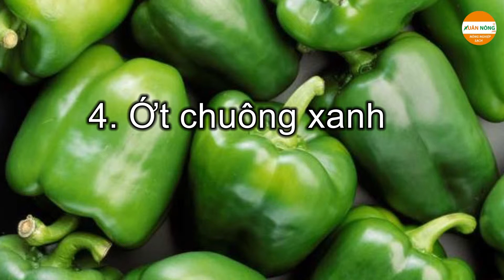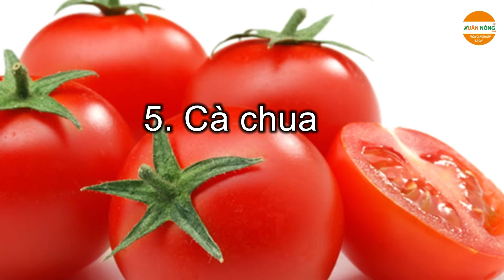Rau bổ não cho trẻ mà WHO khuyên dùng | Xuân Nông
Thật vậy, ngay từ khi trẻ giai đoạn ăn dặm thì tổ chức Y tế Thế giới khuyến cáo danh sách những loại rau tốt nhất cho não bộ của trẻ. Dưới đây xin nêu là các loại rau có công dụng tuyệt vời ấy.

* Hẹ: Hẹ tươi chứa rất nhiều folate (axit folic là loại axit amin có vai trò quan trọng trong quá trình phân chia tế bào), protein, chất béo, carbohydrate, vitamin B, vitamin C,...là siêu thực vật tốt cho sự phát triển của não bộ. Ngoài ra, trẻ ăn hẹ nhiều còn giúp xương chắc khoẻ, ngừa táo bón và các vấn đề về da do hẹ giàu vitamin K và chất xơ.
Rau cải thìa: Cải thìa không chỉ là loại rau quen thuộc để chế biến nên những món ăn ngon cho bé mà còn chứa nhiều thành phần dinh dưỡng có lợi cho não trẻ. Cải thìa có khả năng giúp tăng cường hệ thống miễn dịch, phòng ngừa bệnh tật và sự lây nhiễm trong cơ thể trẻ
 Cải bó xôi: Chẳng hổ danh loại rau giàu dinh dưỡng bậc nhất, cải bó xôi có lượng dưỡng chất vitamin áp đảo trong danh sách các loại rau củ quả. Chẳng thế mà phương Tây đã có bộ hoạt hình Popeye để nhắc nhở bé hãy chịu khó ăn cải bó xôi. Cải bó xôi có chứa một lượng lớn các carotene và chất sắt, đồng thời là nguồn vitamin B6, axit folic và kali. dồi dào.
Cây cải bó xôi
Lựa mua cải bó xôi, nên lưu ý chọn những bó cải có lá tươi xanh, tránh những lá bị rách, nhăn, dập nát và sẫm màu. Khi chế biến cải bó xôi, để giữ được lượng dưỡng chất có trong rau, mẹ nên băm nhỏ rau thay vì xay nhuyễn. Ngoài ra, thay vì luộc rau, mẹ có thể hấp rau mà không cần cho nước vì trong cải xôi đã có sẵn nước và chính lượng nước này sẽ kết hợp cùng nhiệt độ hấp làm chín rau

* Ớt chuông xanh: Ớt chuông xanh chất chống oxy hóa, vitamin và rất nhiều nguyên tố vi có thể tăng cường sức mạnh của trẻ, làm giảm mệt mỏi cho cơ thể và não bộ. Đây là loại quả có lượng vitamin C kỉ lục. Cứ 100 g ớt có chứa 120 mg vitamin C. Lượng vitamin C này gấp 2,5 lần so với cam... Ớt chuông xanh không hề có vị cay nên mẹ vẫn có thể chế biến cho bé ăn với lượng nhỏ và thường xuyên.* Cần tây: Các nhà dinh dưỡng đã kiểm tra hàm lượng dinh dưỡng có trong 13 loại lá rau khác nhau và lá cần tây cho thấy kết quả hàm lượng carotene, vitamin C, vitamin B1, protein, canxi vượt trội. Người ta đã xác định trong 100g lá cần tây có chứa đến 6,3% protein; 0,6% lipid; 2,1% chất khoáng tố vi lượng (như: calcium, phốtpho, sắt); quả chứa tinh dầu có mùi thơm: limonene và các chất chuyển hóa của sadanolic acid
* Cà chua: Cà chua có đường (glucose, fructose), protein, chất béo, axit malic, axit citric, carotene, vitamin B1, B2, C, niacin, canxi, phốt pho, kẽm, sắt, bo, mangan, đồng, iốt. Cà chua có tác dụng nuôi dưỡng máu rất tốt, kích thích thèm ăn và hỗ trợ não phát triển hiệu quả. Để bảo đảm an toàn mẹ nên chọn mua cà chua già, đã gần chín từ các ruộng, vườn về nhà tự ủ hoặc mua lượng lớn cà chua chín cây về làm sốt cà chua cho bé bằng cách: Hấp cà chua chín, bóc vỏ, bỏ hạt, nghiền nhuyễn. Cho vào cà chua nghiền một chút muối, đun sôi, để nguội rồi đóng chai, dùng dần. Không nên để cà chua trong túi nilon hoặc cho vào tủ lạnh.
►Tư vấn bán hàng: 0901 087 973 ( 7:00 - 17:00)
                                    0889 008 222 (có zalo)
Chuyên lắp đặt nhà màng, nhà lưới, vườn rau thủy canh, hệ thống tưới tự động tại Cần Thơ, An Giang, Kiên Giang, Sóc Trăng, Vĩnh Long, Đồng Tháp, Tiền Giang, Long An, Cà Mau, Hậu Giang, Bạc Liêu, Bến Tre, Trà Vinh